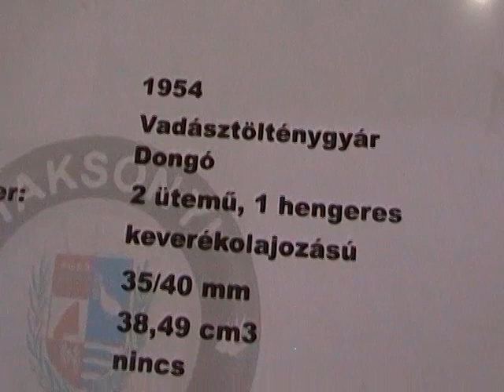Dongó segéd motorkerékpár, 1954, WEB_1269.MP4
Budapest Motor Fesztivál 2011, 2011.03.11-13., Budapest, Hungexpo területén. Olds Motors, motor, motorkerékpár, veterán.